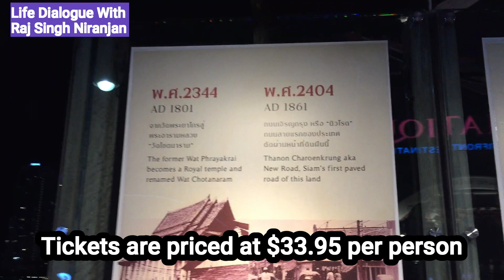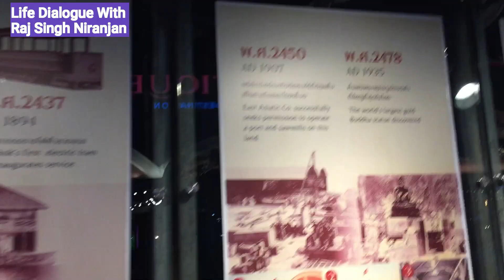Royal🤴Ship of 👑 Princess👸| Bangkok Famous Dinner Cruise | Chao Phraya Princess Dining Cruise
The boat has two decks, with a lower deck that is air-conditioned and an upper deck that is open-air .
The cruise boat is a modern and spacious vessel, with a capacity of up to 500 guests
The River Star Princess Chao Phraya Dinner Cruise offers a luxurious dining experience with opulent decor and live music.
The cruise offers a diverse range of international and Thai cuisine for guests to savor.
The Chao Phraya Princess Dinner Cruise is a world-class dinner cruise in Bangkok that offers a touch of luxury and elegance
It is a perfect way to experience Thai history and heritage imprinted on both sides of the river
Tickets are priced at $33.95 per person
The opulent decor and live music create a captivating atmosphere

The Chao Phraya Princess Dinner Cruise is a luxurious and elegant dinner cruise that operates every night from 7:30 pm to 9:30 pm in Bangkok, Thailand 1. The cruise boat is a modern and spacious vessel, with a capacity of up to 500 guests. The boat has two decks, with a lower deck that is air-conditioned and an upper deck that is open-air 2.